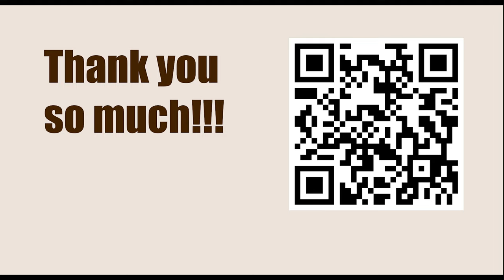GARY KASPAROV || Game 82 (My Great Predecessors: Part II) - Botvinnik vs Larsen, 1970